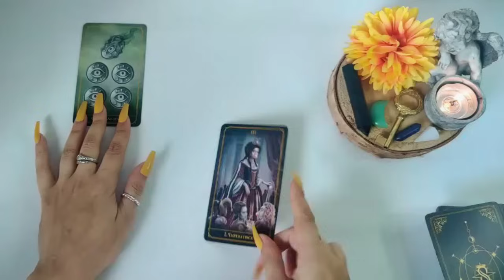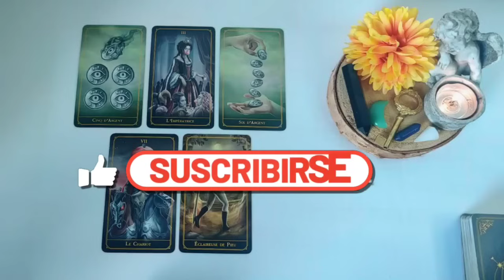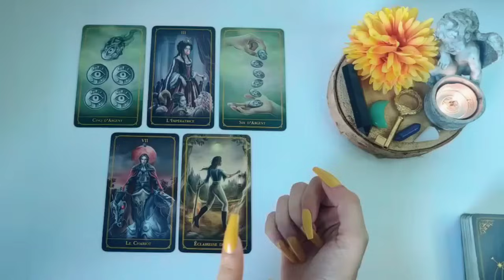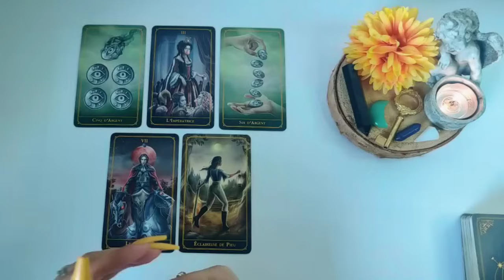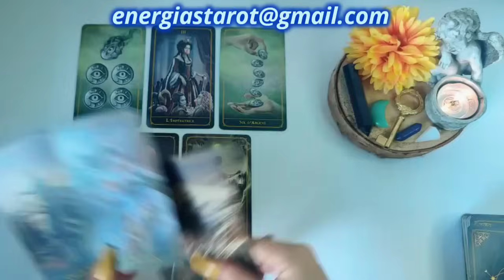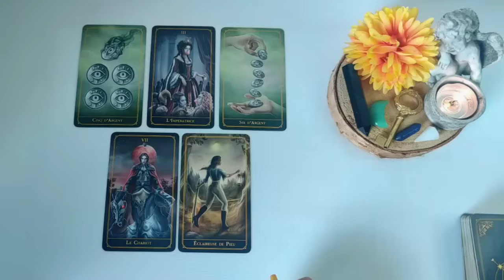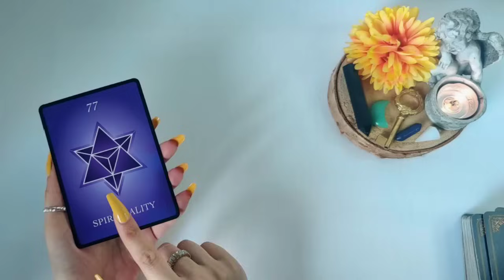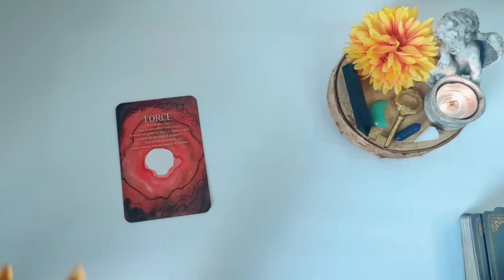Sagitario 💣 COMO UN COHETE 🚀 AVANZAS DEJÁNDOLO TODO ATRÁS 🍀 Sagitario noviembre 2023 amor